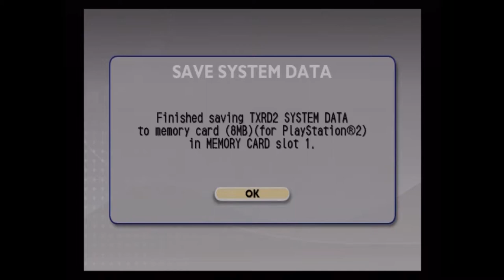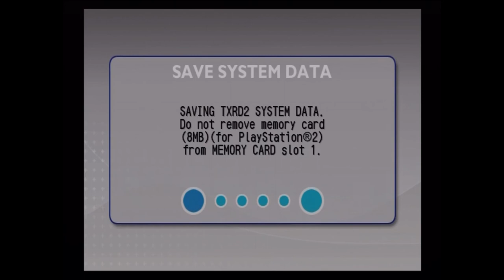[Let's Play] [Kaido Racer 2] [Part 24 - Fan Suggestions]